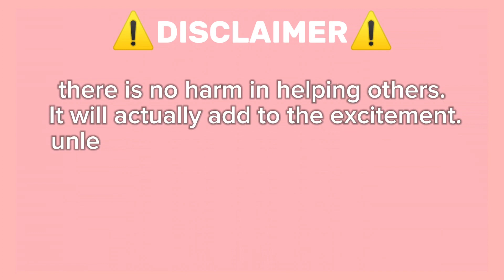Guide How To Get Security Bean On Roblox Find The Beans